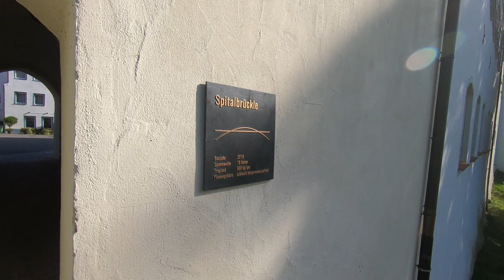Riedlingen Rundgang durch die Altstadt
Ein Rundgang durch die Altstadt von Riedlingen an der Donau und der Heimat der Silit-Kochtöpfe. Walking through the old town of Riedlingen at the Danube river in South Germany and the home of the cookware of Silit.